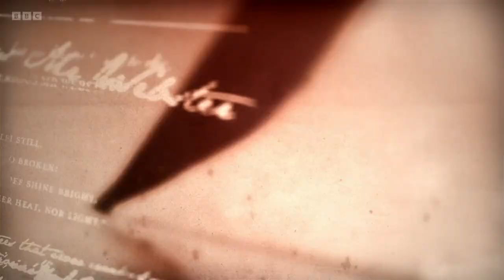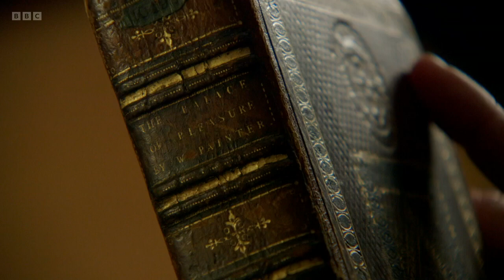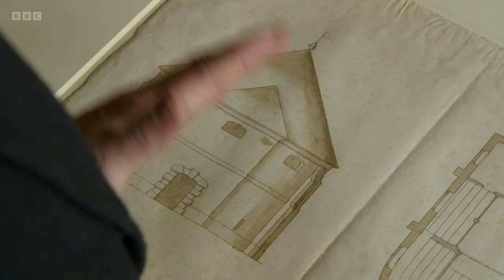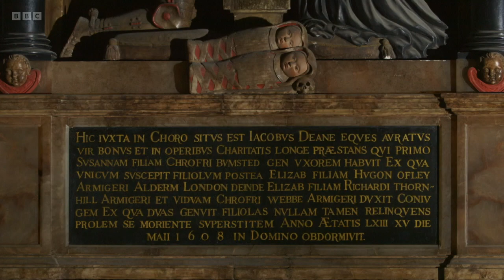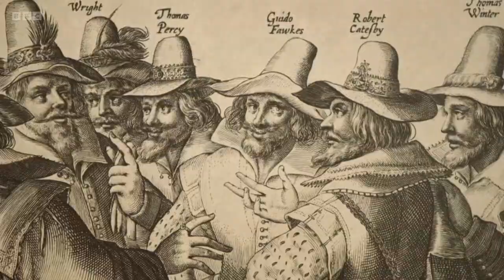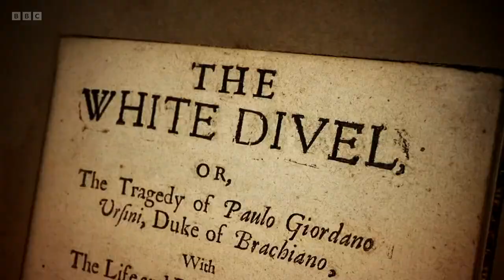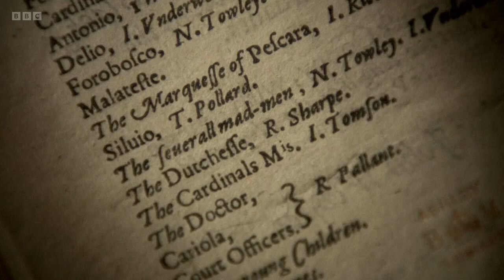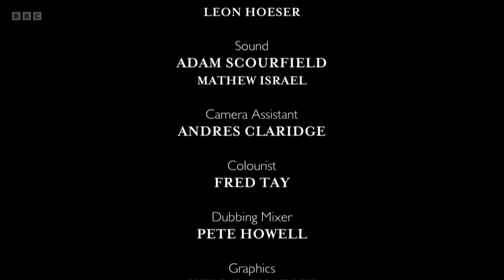The Mysterious Mr Webster - BBC Arts at the Globe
BBC documentary. The story of the son of a coach-maker with a highly developed sense of the macabre, who ended up rivalling Shakespeare. John Webster's life was shadowy, and his plays darkly imagined - it was once said that he 'saw the skull beneath the skin'. But his masterpiece The Duchess of Malfi is one of the jewels of the English Renaissance. This gothic tale of forbidden love, intrigue, betrayal and murder is the most frequently performed play of the period not written by Shakespeare.

In this documentary, Professor James Shapiro goes in search of the mysterious man behind the play. Piecing together the fragments of Webster's life, he explores how he came to write it just at the moment when the Jacobeans were inventing modern indoor theatre.